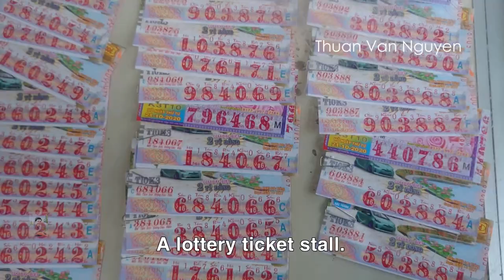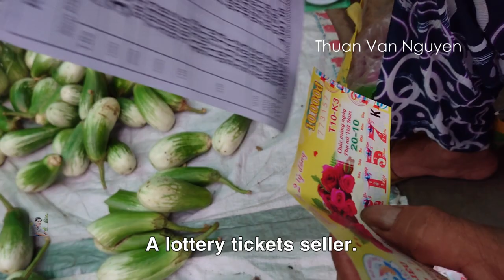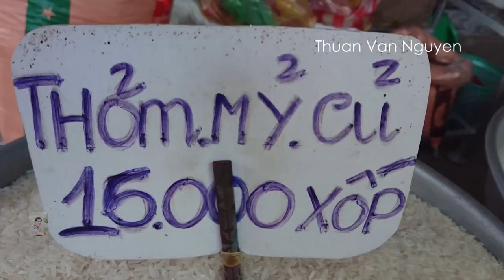Vietnam || Thuan An Market || Tra Vinh Province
Thuan An Market is located in Tieu Can District, Tra Vinh Province, in the Mekong Delta region of Vietnam.
-I would like to invite you to visit Thuan An Market to see the market price and shopping.